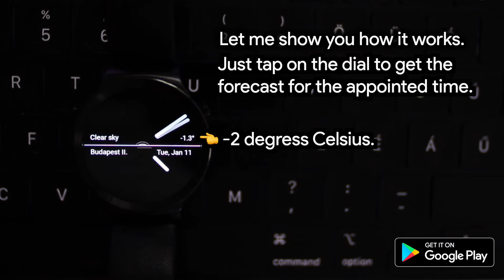Long battery life for WearOS smart watches: Introducing Horizon Timeline Watch Face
⚡️Timeline is the the most unique and battery efficient smart watch face for WearOS.
Horizon is a carefully designed minimalist smart watch face family inspired by sunsets and sunrises for WearOS.

✨ Everything is bundled. No in-app purchases, no limitations, no ads.

New features are coming based on reviews and requests.

📦 Features

🔋Super efficient battery
👉  Horizon Timeline's visualization is designed to be as energy efficient as possible
👉  Horizon's watch face engine is engineered to be as battery efficient as possible
👉  Adaptive refresh rate only using resources when needed.
 👉  Optimized refresh rate for battery saving
         🏃‍♂️ 60 frame per second (FPS) for animated mode
         🚶‍♂️ 5 frame per second (FPS) for normal mode
         🌛 frame per minute for ambient mode
👉 Ambient mode is supported.

⏳Horizon's Innovation - Advance in Time⌛️
Tap on the watch face to see the temperature and weather forecast for the appointed time. Watch the smooth transition as the sun, stars, clouds and the background gradient animates as the hour hands moves to its pointed position on the dial.
As the transition happens to the chosen time the temperature and the weather labels are indicating precise information for any given moment.

☀️ Realtime
Sunsets and sunrises are displayed accurately based on location. You will know at a glance where the sun is on the sky. As the day passes the sun approaches the horizon and as the sun sets, the moon will take its place with the stars as the night gets darker.
Accurate sunset and sunrise display works with the Advance in Time feature as well. The sun's position above the horizon is displayed accurately.

Animations for each of the following weather conditions:
        👉 Thunderstorm
        👉 Drizzle
        👉 Very light - heavy rain
        👉 Very light - heavy snow
        👉 Snow & rain mixed

🔟:🔟/⌚️Analog-Digital switch👉 Analog-digital method of display can be switched from custom settings.
👉 Stick indices for analog display 📏